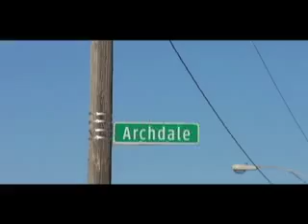COSA BOY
COSA NOSTRA VIDEO I DIRECTED